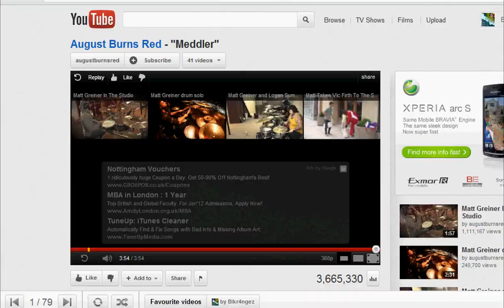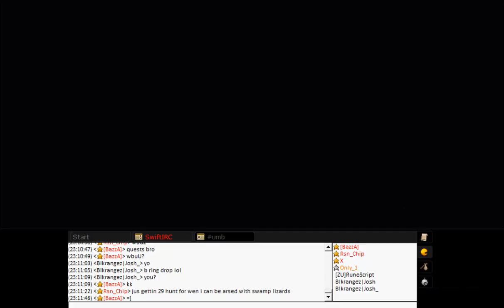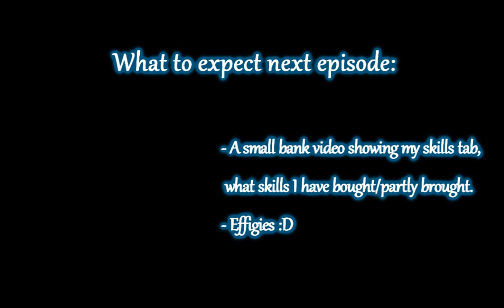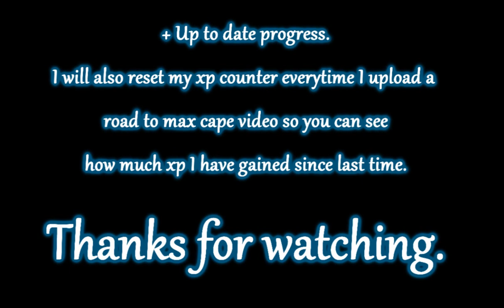Blkrangez's Road to Max Cape Ep.1 - Intro/Goals/Milestones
My series of episodes of me trying to obtain the max cape. Each episode will have content of me achieving levels and goals I have set myself on. My xp bar is reset after ever episode so you know how much xp I have gained since the last episode.